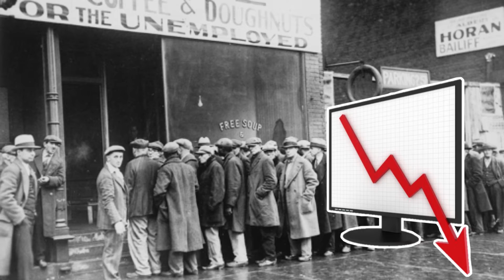Stimulus Explained-CARES Act and What You Need to Know coronavirus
What do you guys know about the Stimulus package that congress signed into action on March 27, 2020? In this video I go into I explain how the money (debt) is created by the Federal Reserve to create the stimulus money to keep hard working Americans, Small Business and the economy afloat during this crisis.

I go into some details about how the Fed and US Treasury works. How the stimulus is actually an instrument of debt on a economic scale we have never seen before and what the potential impacts will be for future generations of Americans. Will this stimulus ever be repaid? If so, who will repay it? When will they repay it? Or will the economic reset button be hit and wipe it all clean like pure magic. . . . . no one knows but I offer up some insight to the economic impact from the corona virus.

I am not a CPA, attorney, insurance, or financial advisor and the information in these videos shall not be construed as tax, legal, insurance, construction, engineering, health and safety, electrical or financial advice. IF stocks or companies are mentioned, Mike MAY have an ownership interest in them -- DO NOT make buying or selling decisions based on Mike’s videos. If you need such advice, please contact a qualified CPA, attorney, insurance agent, contractor/electrician/engineer/etc. or financial advisor. Linked items may create a financial benefit for Mike. ListwithMikeG is a licensed real estate agent doing business as Mike Goodman in Nevada under license # S.0188858. This is not an advertisement of property for sale and shall not be construed as anything other than an opinion for entertainment purposes only.
General questions? Or Realtor Services?  Please Instagram DM me @ListWithMikeG.